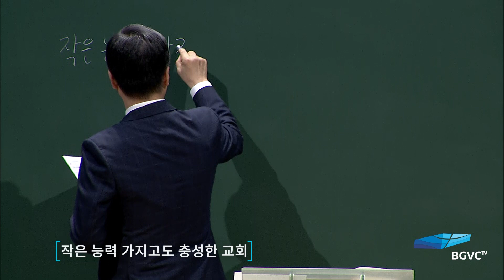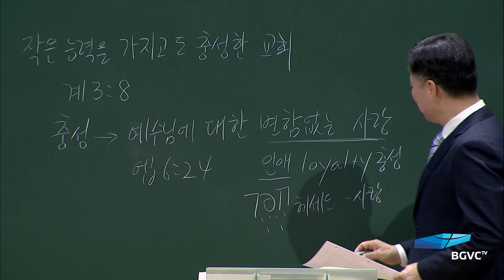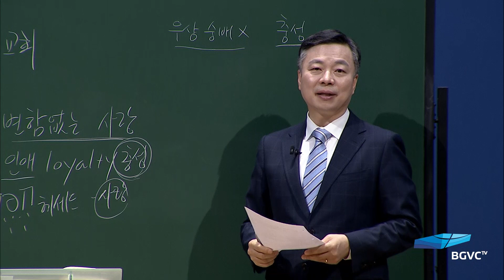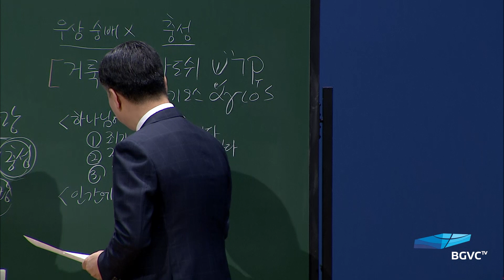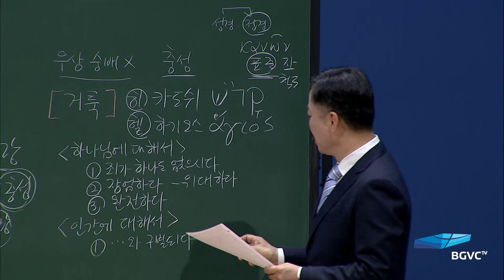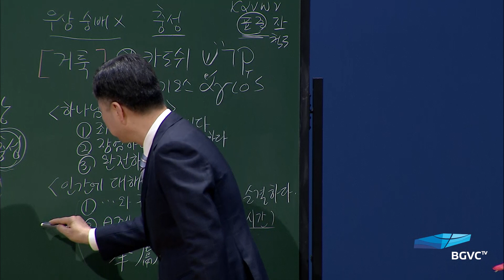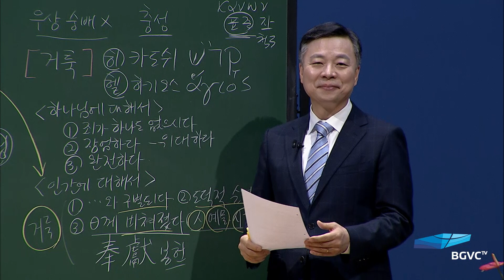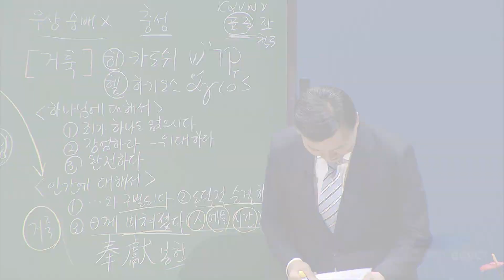가정예배, 세븐 시리즈 (7 I AMs, 7 Signs, 7 Churches) -60강-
2021년 8월 20일 새벽기도회
작은 능력 가지고도 충성한 교회
요한계시록 3:8

- 성경봉독
- 말씀 강론
- 말씀 적용
- 합심기도 및 개인기도
- 주기도문